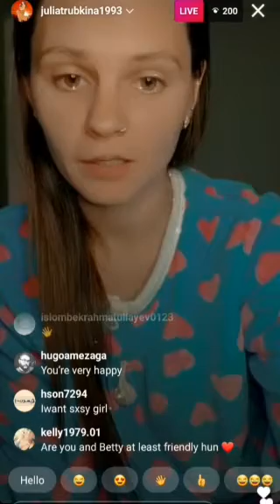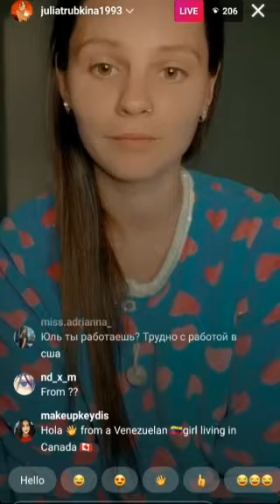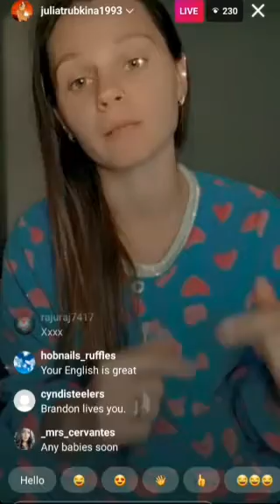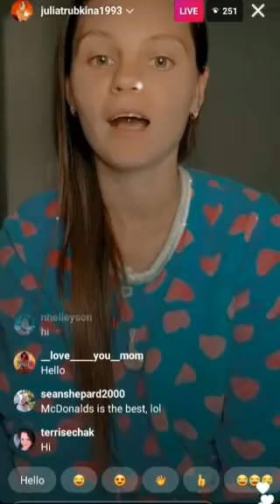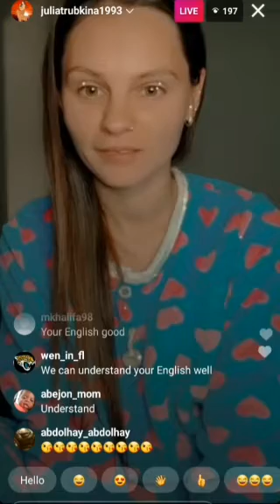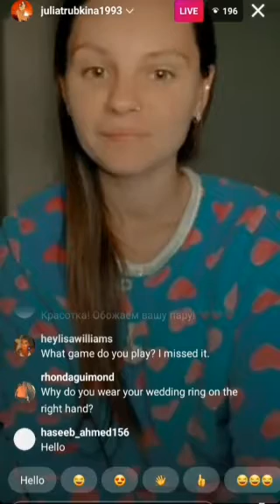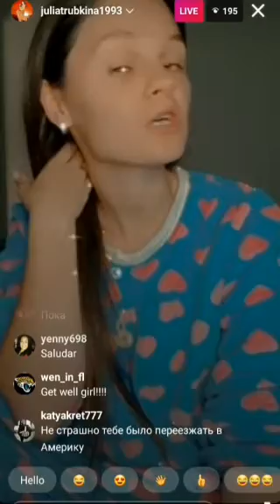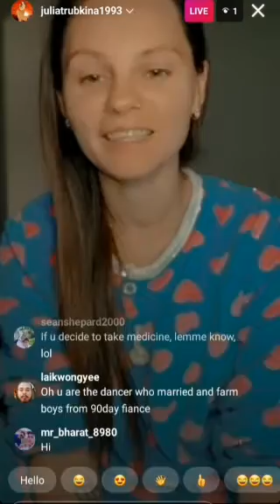90 Day Fiance: Julia Trubkina Talks About The Tell All